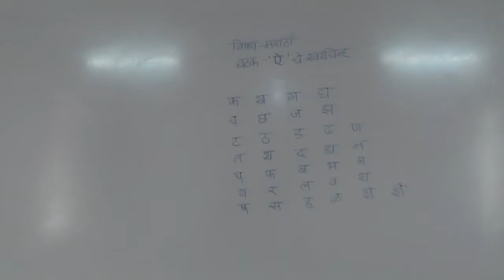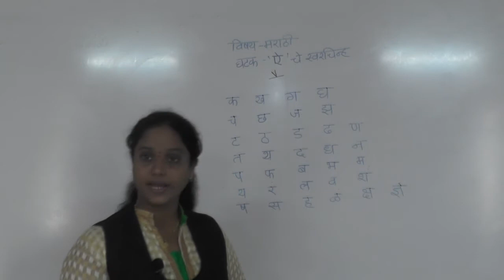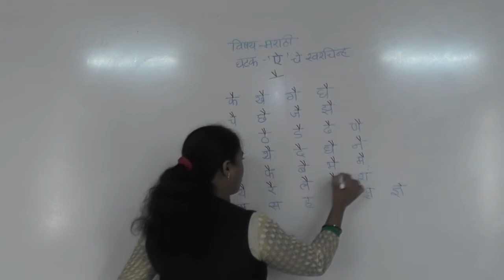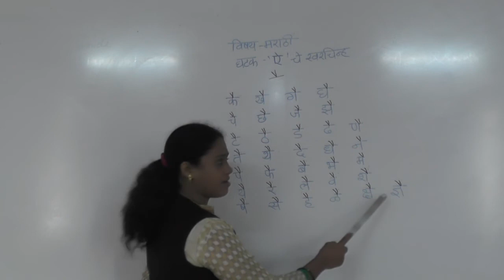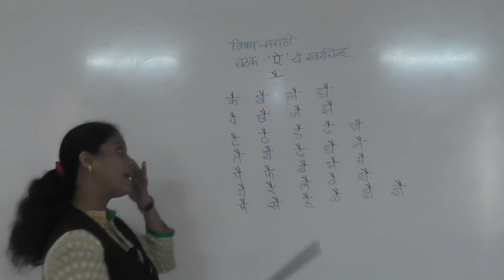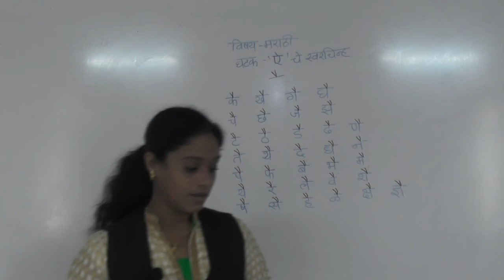मराठी - 'ऐ' चे स्वरचिन्ह